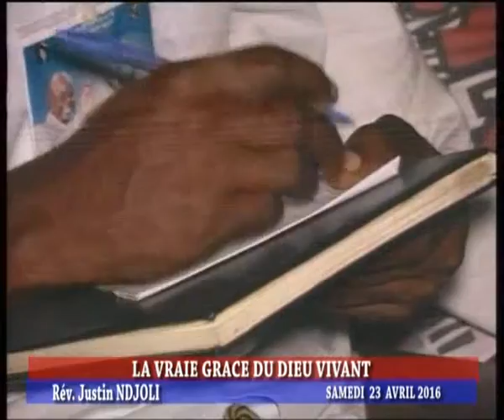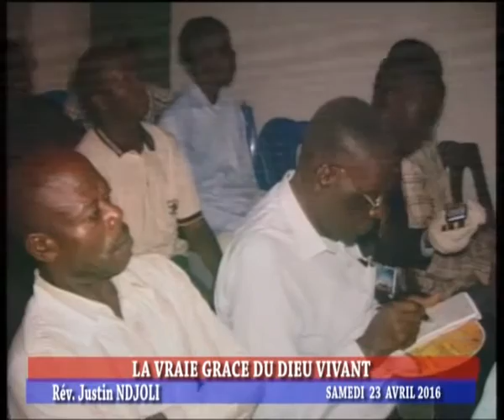NDJOLI JUSTIN - CAMPAGNE D'EVANGELISATION 2016 Eglise LYS DE VALLEE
RDC/KINSHASA/ avenue NGATSHIE N°4 bis LIMETE RESIDENTIELLE